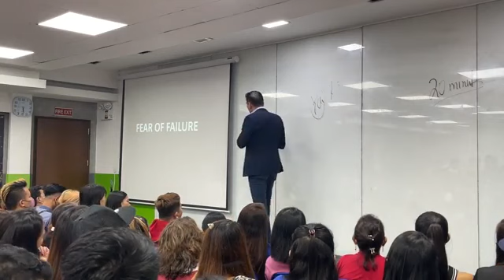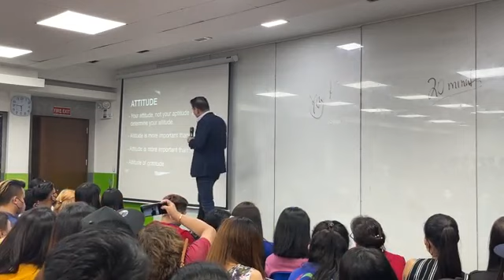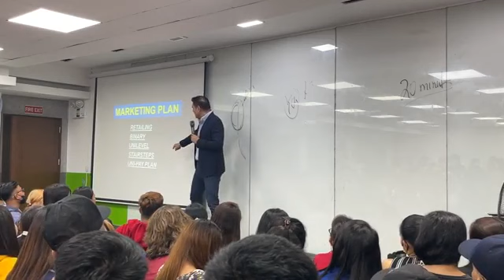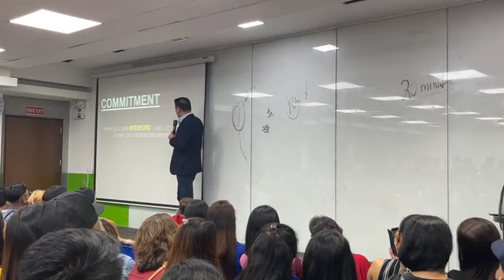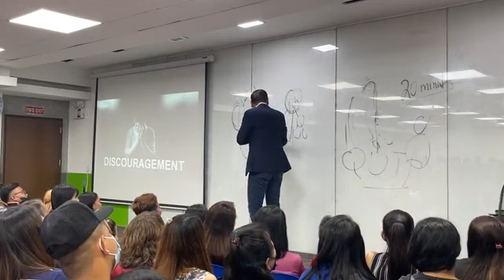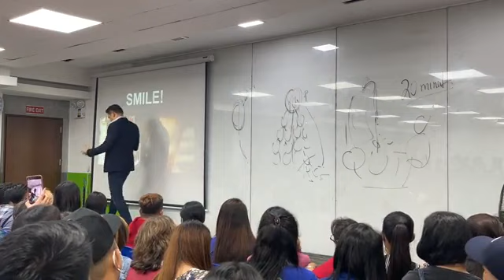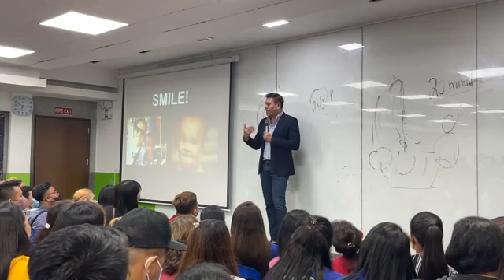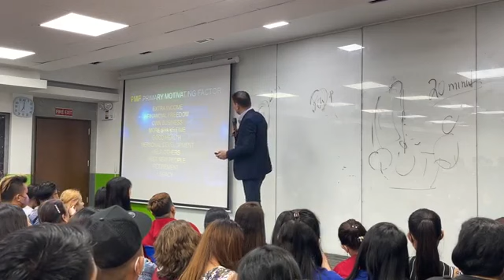Mag sisimulang magbago buhay mo pag napanood moto! [NECO] By Mr. Arnel Limpin [AIMGLOBAL]